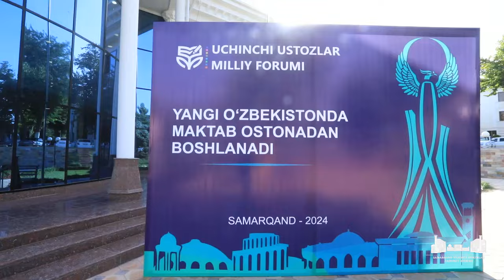Samarqandda III "Ustozlar Milliy forumi" bo'lib o'tdi